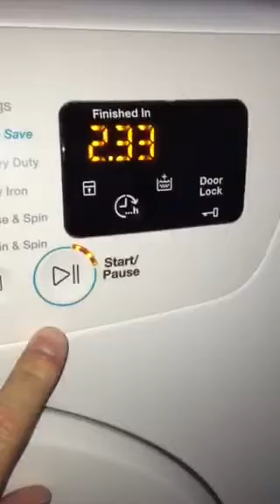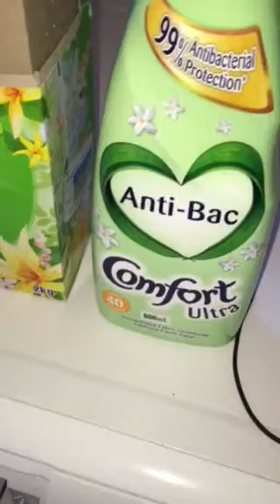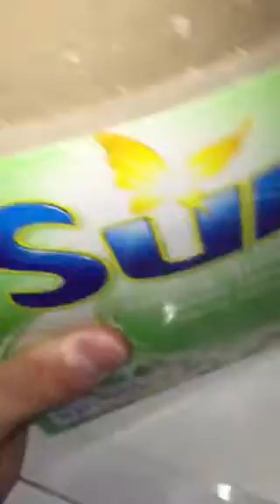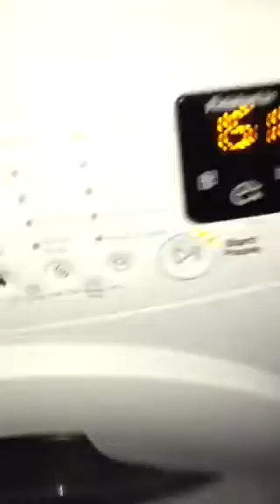Steven grant Sunday wash day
Eco wash part 1